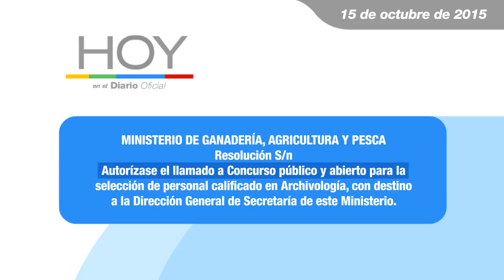Hoy en el Diario Oficial 15 de octubre 2015